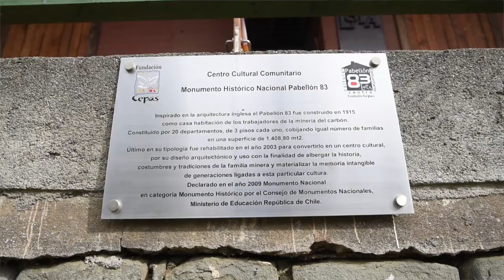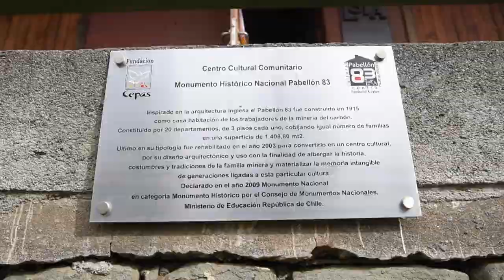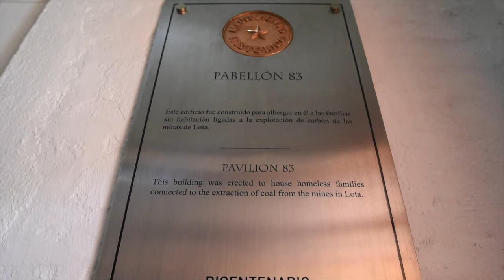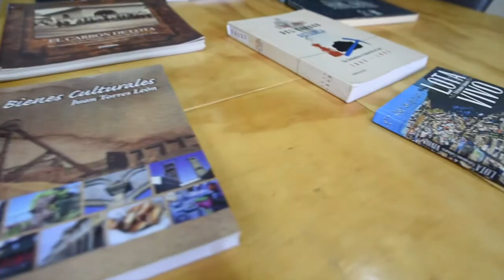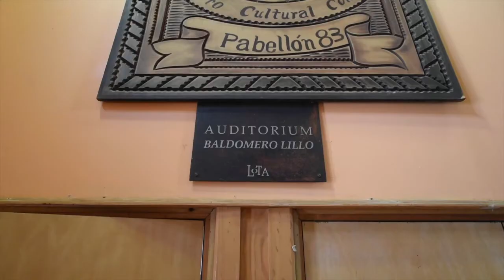Guiatura Pabellón 83